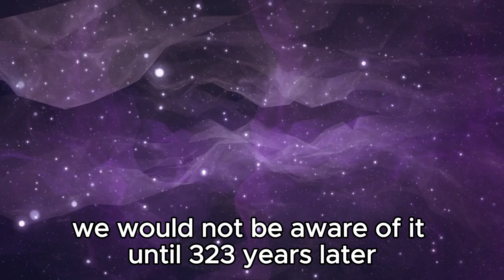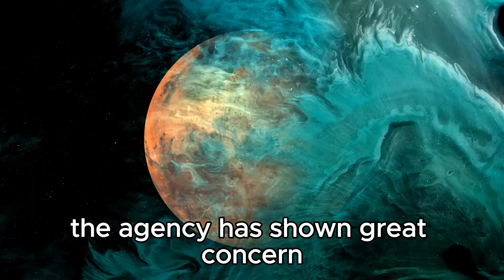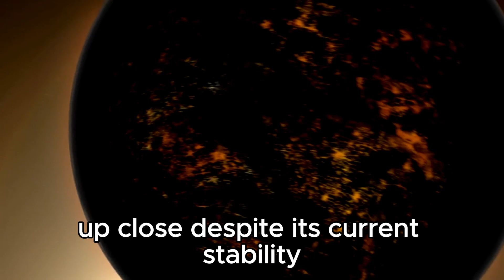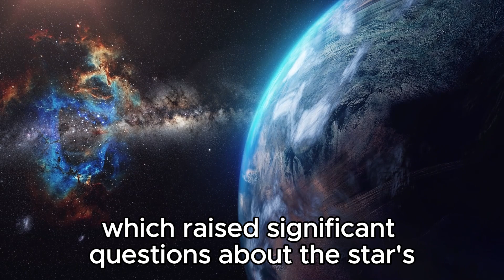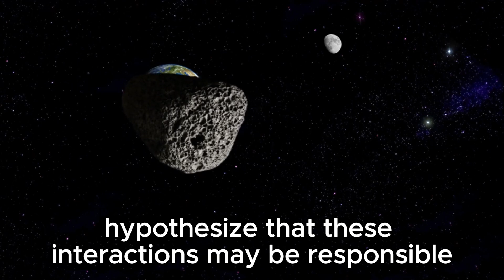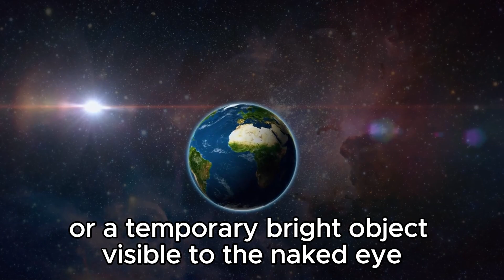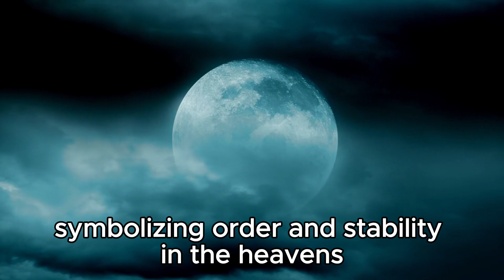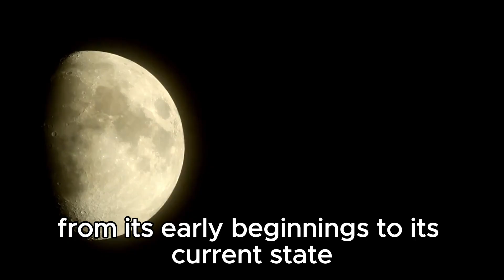Neil deGrasse Tyson: “Polaris Just EXPLODED and Something TERRIFYING Is Happening”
Renowned astrophysicist Neil deGrasse Tyson discusses the shocking discovery of Polaris, the North Star, experiencing a catastrophic explosion. Join us as we delve into the implications for our night sky, navigation, and the broader universe as we know it.